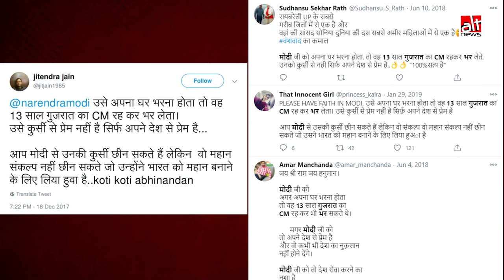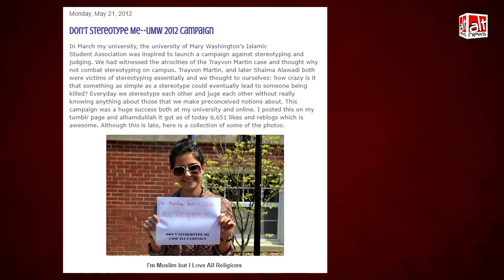Muslim लड़की की 2012 की तस्वीर एडिट कर ग़लत मेसेजेज़ के साथ किया जा रहा है शेयर | Modi | Fact-Check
A picture of a Muslim woman holding a placard is being shared on social media. The message on the placard conveys anti-Muslim sentiments. Earlier the same image was shared while the placard carried pro-Modi message. Actually, this is an 8 year old image from 2012. The woman in the picture was a student of an American University and this picture was taken as a part of social campaign.